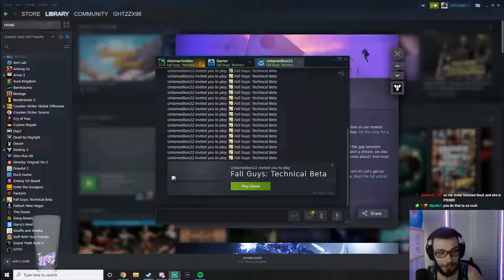GHTZZX Stream Highlight #77: Fall Guys RAGE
Here are some of my other social links so you can check them out!